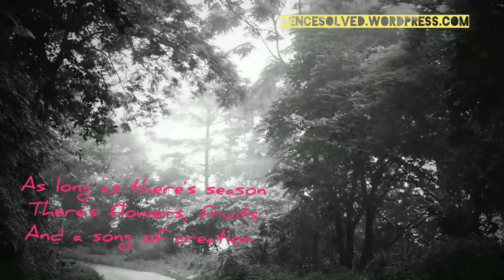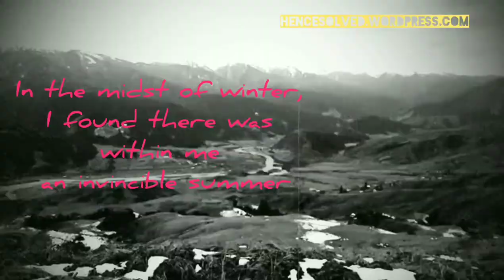Exploring hills of Lohit District, Arunachal Pradesh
Exploring Arunachal Pradesh has always been a joyful experience for me. This video will take you to Roing, Arunachal Pradesh.
Driving on a monsoon day adds another beauty to this experence in pristine land of rising sun.

Covers topics
The roadmap to Roing
What to eat
Beautiful sceneries if Arunachal